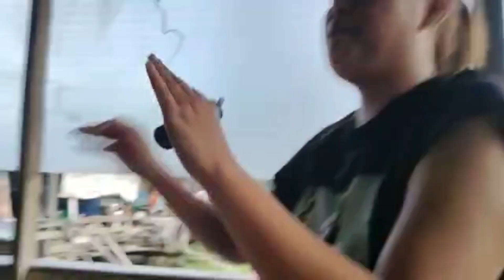Rami Ari Gawai ba Sg. Sebemban Bintulu pt3